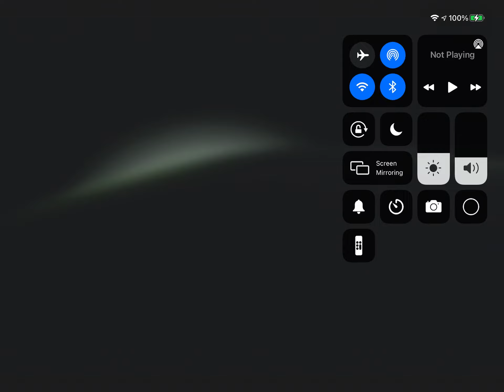XBOX 360 startup screen